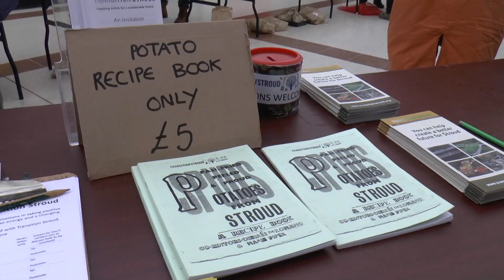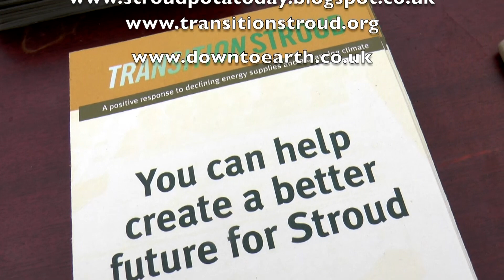8th Stroud Potato Day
Big thanks to Down to Earth and Transition Stroud for organising the event. Special thanks to Merrywalks Centre, all the amazing volunteers and Chris Evans from Dundry Nurseries.